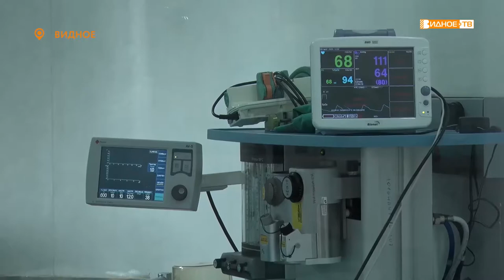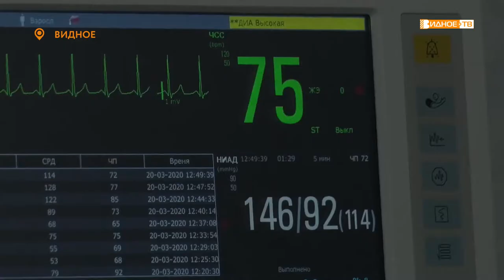Новости телеканала Видное-ТВ (20.03.2020 - пятница)